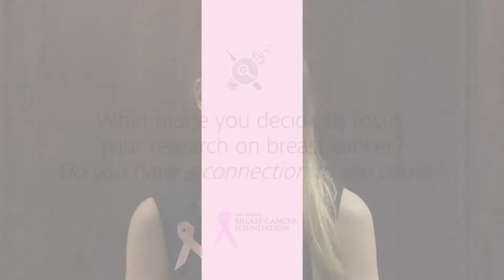Dr Kristy Brown puts a spotlight on breast cancer research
Dr Kristy Brown heads the Metabolism and Cancer Laboratory at the Hudson Institute of Medical Research in Melbourne and is currently funded by a National Breast Cancer Foundation (NBCF) Novel Concept award.

After Kristy's aunt Ruth was diagnosed with hormone receptor positive breast cancer, she thought that she may be able to make a bigger difference in women’s lives by focusing her research on breast cancer.

In this video Dr Kristy Brown talks about her lab’s research on the relationship between obesity and breast cancer, why novel concept grants like hers are so important and the exciting results that are already coming through from this research.

The National Breast Cancer Foundation is the leading community-funded organisation in Australia raising money for research into the prevention and cure of breast cancer.

Our aspirational goal is to achieve zero deaths from breast cancer by 2030.